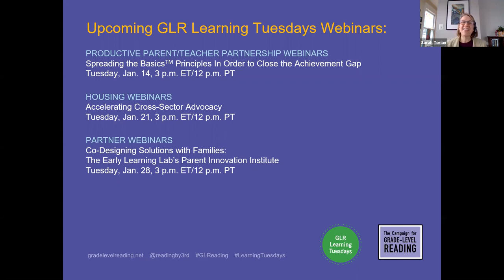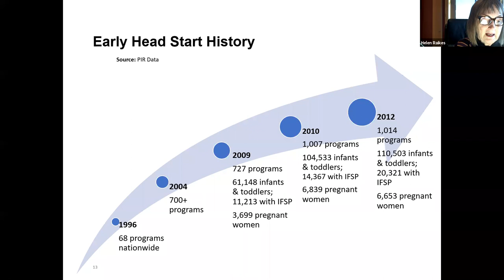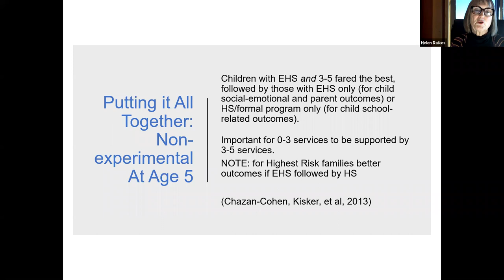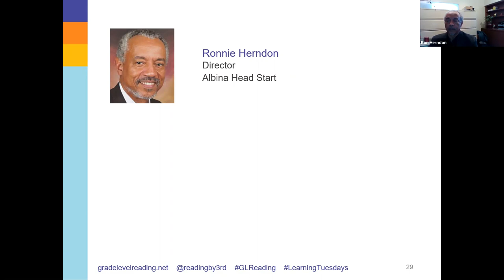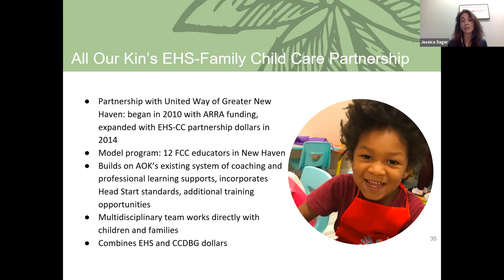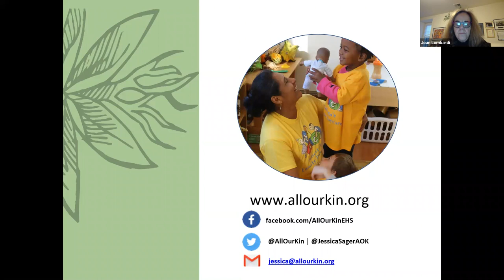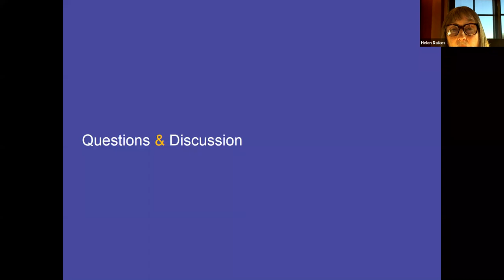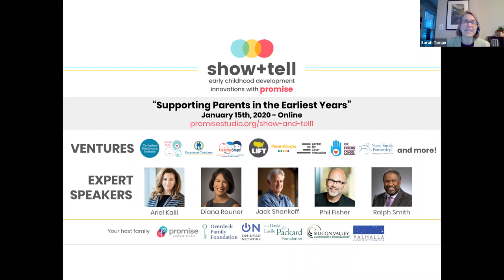LT: Early Head Start: What Can We Learn to Make a Difference for Children and Families?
Early Head Start: What Can We Learn to Make a Difference for Children and Families?
Presenters: Helen Raikes of University of Nebraska-Lincoln; Jessica Sager of All Our Kin; and Ron Herndon  of Albina Head Start in Portland, Ore.
Moderator: Joan Lombardi of Early Opportunities
Category: Partner

GLR Learning Tuesdays affirms the Campaign's commitment to get better at getting better by learning with and from each other. We are using these webinars as a portal through which to access and explore the best science, ideas and programs. We expect to be informed, inspired and energized by an eclectic mix of presenters who will bring knowledge derived from research, practice and lived experience.